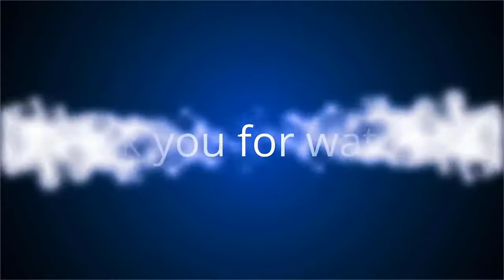✅ Patrick Balkany : les confessions de celui qui l'a fait plonger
✍ Tout a commencé en 2013. À cette époque, Patrick Balkany est ami avec un certain Didier Schuller.  Ce dernier se souvient dans les colonnes de Marianne : « On était comme deux frangins (…) on a fait les 400 coups.  » Didier Schuller, souhaitant briguer le fauteuil de maire de Clichy en 2014, se rend compte en janvier 2013 avoir été trahi par Patrick Balkany qui place son suppléant à l’Assemblée nationale Rémi Muzeau face à Didier Schuller.  Lors d'une conversation téléphonique houleuse, Patrick Balkany raccroche au nez de son ancien ami : « Je t’emmerde » lui dit-il.  C’est la dernière fois que les deux hommes se parlent. Rémi Muzeau remporte les municipales tandis que Didier Schuller décide de faire plonger Patrick Balkany qui aurait été manipulé par sa femme Isabelle Balkany qui ne le « supportait plus.  » .Didier Schuller se rend dans le bureau du juge Renaud Van Ruymbeke pour lui dire tout sur son ami Patrick Balkany et « nettoyer » son honneur.  « J’ai décidé ce jour-là que c’étai ...